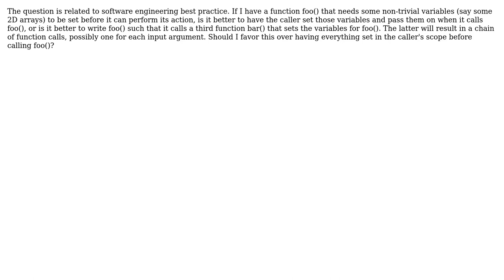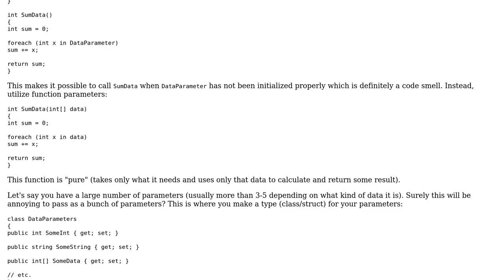Software Engineering: Function call sequence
With thanks & praise to God, and with thanks to the many people who have made this project possible! You are responsible for your own actions.